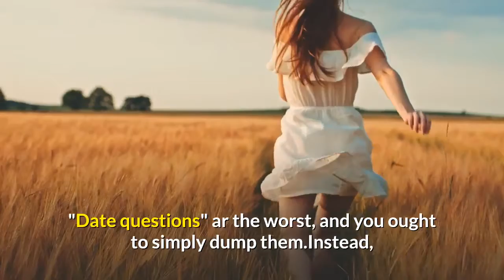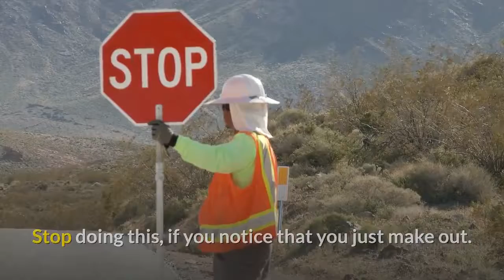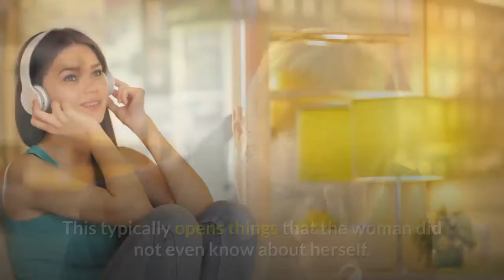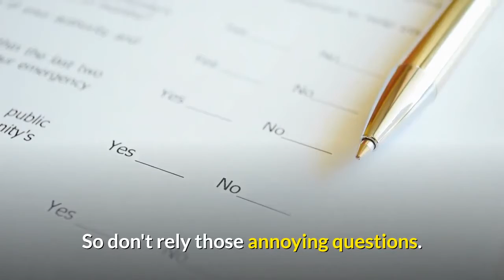what to say to a girl you just met how to make a girl like you what to talk about with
what-to-say-to-a-girl-you-just-met  what to say to a girl you just met how to make a girl like you what to talk about with